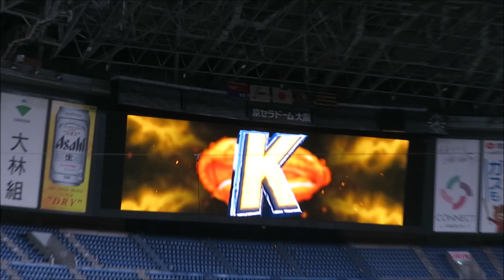福留が代打で登場 温かい拍手に包まれる 阪神本拠地開幕戦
福留が登場、藤浪と対決。代打で登場した時とそのまま守備につく福留が温かい拍手に包まれました。

糸原健斗がかわいい｡性格の良さ！糸原､原口､大山悠輔たちが中日ベンチの福留に挨拶 2021-4-2

福留孝介が代打登場｡タイガースファンがあたたかい大拍手を送る 2021-4-4

中野拓夢(新人ドラ6位)が北川コーチを殴るw 北條､木浪に取り繕うw 2021-4-4